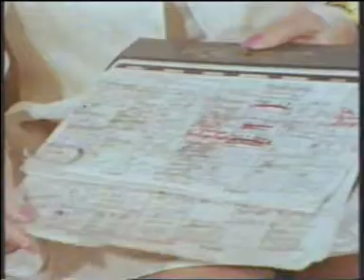The Staggering Stories of Ferdinand de Bargos - S4E3 - The News At Eight With Vento (Part 1)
The Staggering Stories of Ferdinand de Bargos - Series 4, Episode 3, Ferdinand de Bargos - S4E3 - The News At Eight With Vento (1995) (Part 1)

BBC:- Please please please release this entire series on DVD!